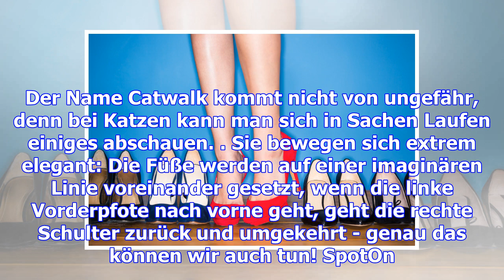Mit diesen tipps kann jeder in high heels laufen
Zur festlichen Jahreszeit macht man sich gerne mal schick - natürlich auch mit hohen Schuhen. Doch d...